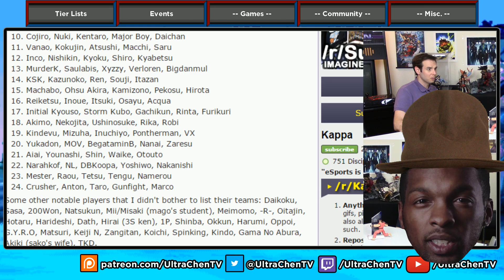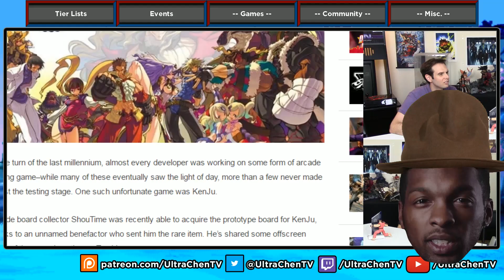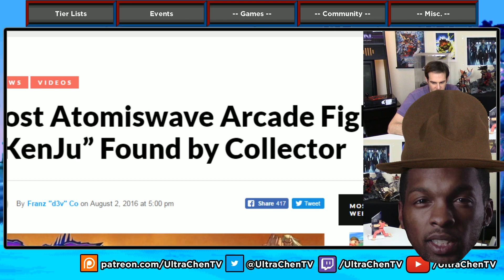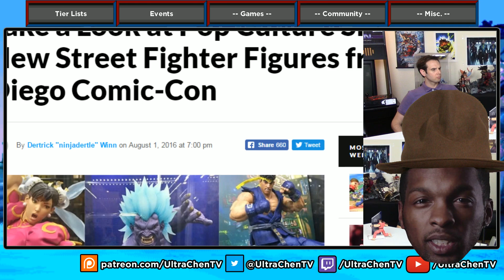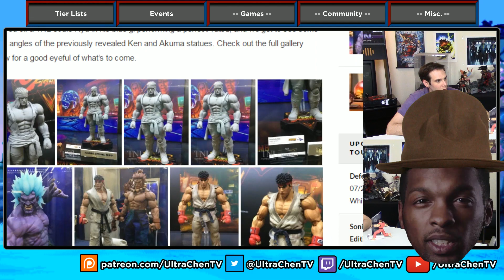Tuesday: News, Smash/FGC Crap, Etc (5.27.3)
Part 1: The guys discuss their thoughts on the top 8 and bottom 3-5 characters in Street Fighter V so far as well as their thoughts on the idea of tiers generally.
Part 2: The dudes go over results for Defend the North, Sonic Boom, CPT North America Online, Vanguard, and more events.
Part 3: The bros talk about various news, unfortunate news for VGBootCamp, some controversy between the Smash scenes and larger FGC, and more.